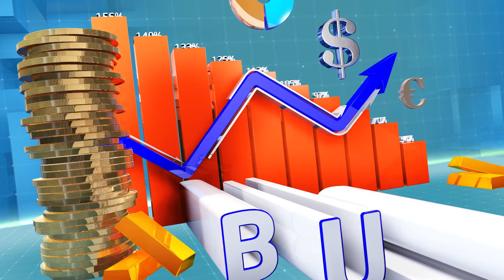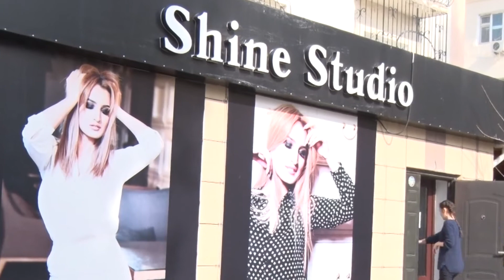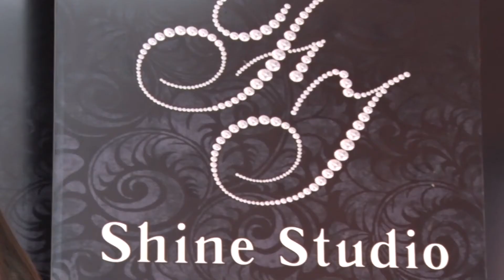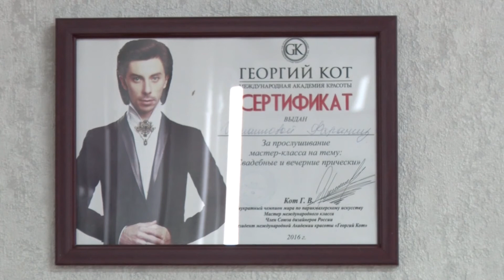БИЗНЕС ЖОБА. СҰЛУЛЫҚ САЛОНЫ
Сұлулық салонына жиі баратын, осы сферада жұмыс істейтін, бəлкім сұлулық салонында жұмыс істейтін нəзік жандыларға арналады.